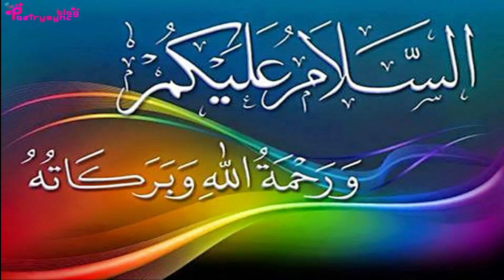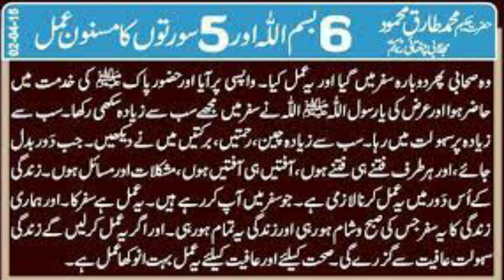Amal For Safe Journey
In this video amal of 5 surahs and 6 Bismillah is explained for safe journey.